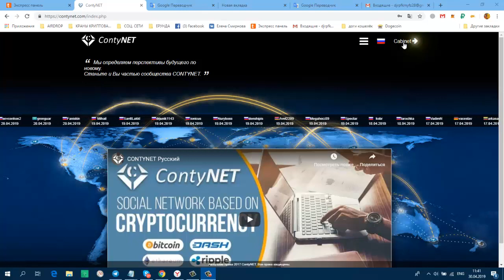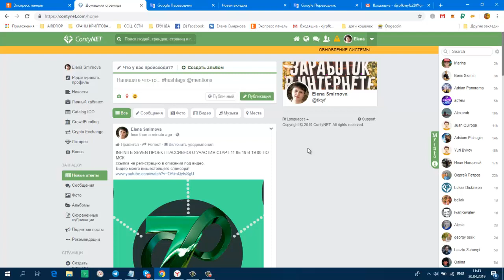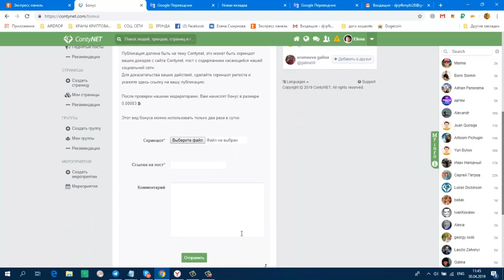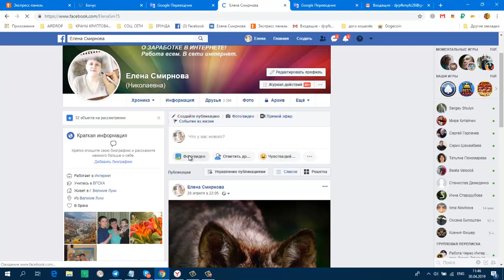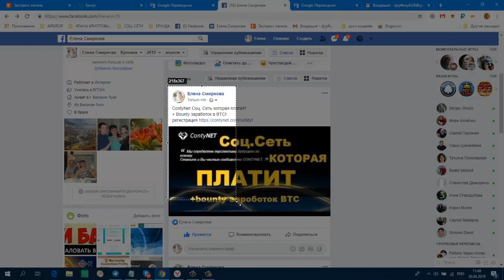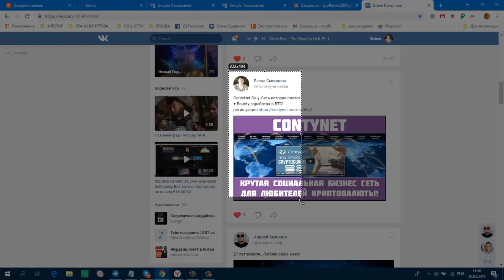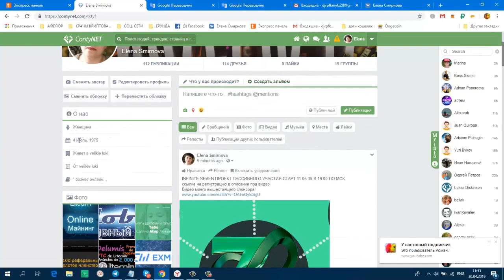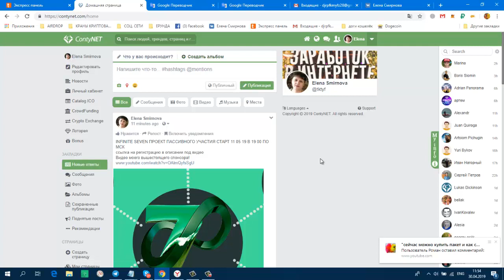Бизнес Соц. Сеть ContyNet которая платит! + Bounty заработок в BTC!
Бизнес Соц. Сеть ContyNet которая платит!
+ Bounty заработок в BTC!